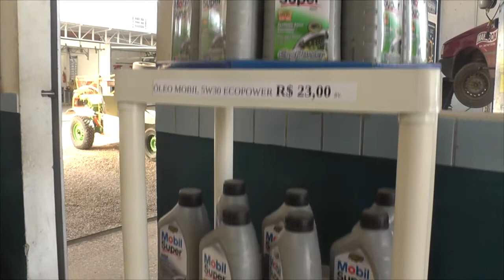CONHEÇA A PROMOÇÃO TROCA DE ÓLEO PREMIADA NA NUNES E CONTER